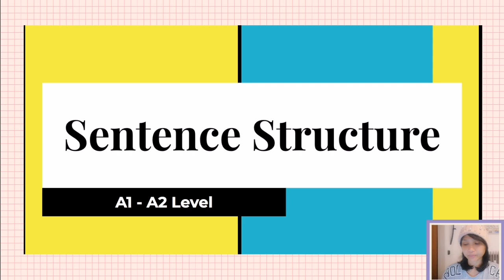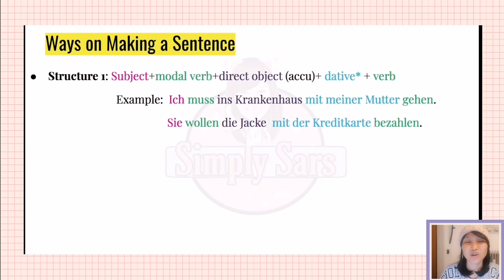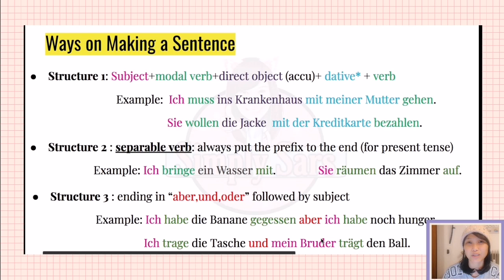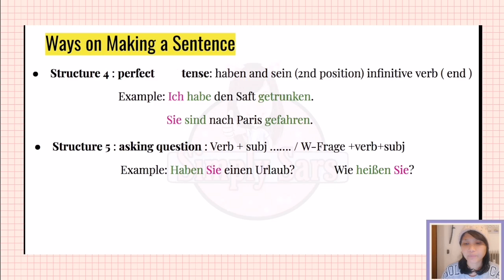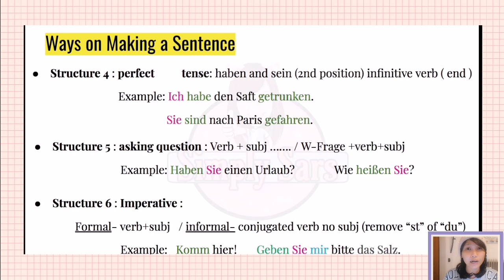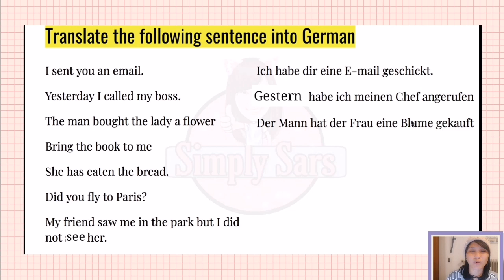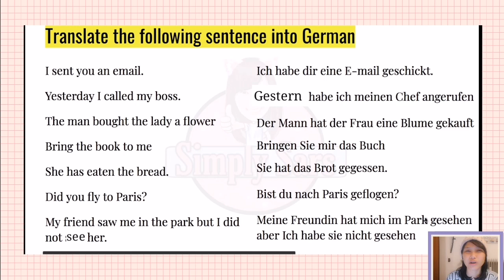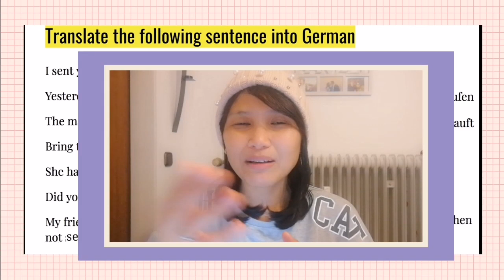How to Construct German Sentences A1-A2 Level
This video is the continuation of the last video about How to Construct German Sentences.

📚Para sa mga nagseself study ng A1 German Language. These are the books I used for self study:📖

✔️Miteinander Deutsch als Fremdsprache by Hueber

✔️Fit fürs Goethe-Zertifikat A1

PLAYLIST FOR BASIC GERMAN FOR BEGINNERS
(Alphabet, Telling Time, Numbers, Greetings)

HOW TO ANSWER LESEN TEST for GERMAN A1 GOETHE

HOW TO ANSWER SPRECHEN TEST for GERMAN A1 GOETHE

HOW TO ANSWER SCHREIBEN TEST for GERMAN A1 GOETHE

🎶🎶 You can also check some videos on HOW TO EASILY LEARN GERMAN BY SINGING. (Tagalog) 🎶🎶